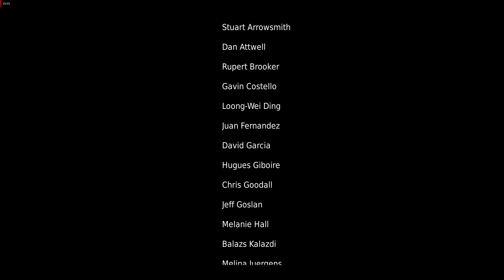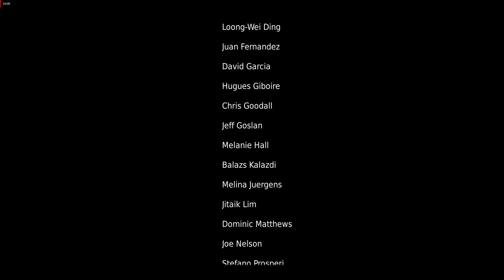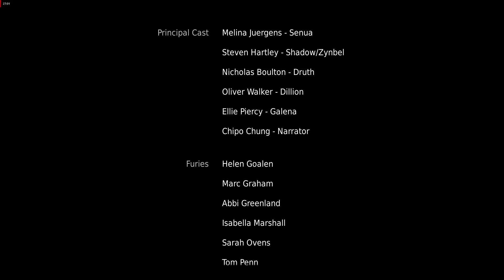Hellblade: Senua's Sacrifice - Final Boss Battle & Ending Scene 100% COMPLETION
Final battle & cutscene of Hellblade. Playing on "Hardest" difficulty and capturing footage on maximum graphics.
The sound design in this game is amazing!